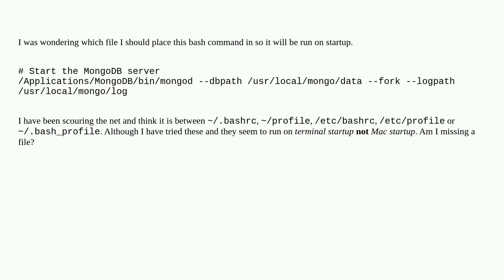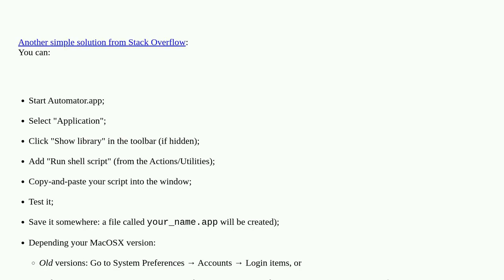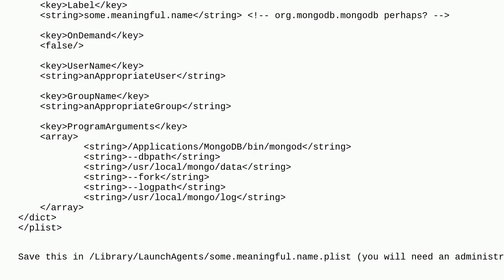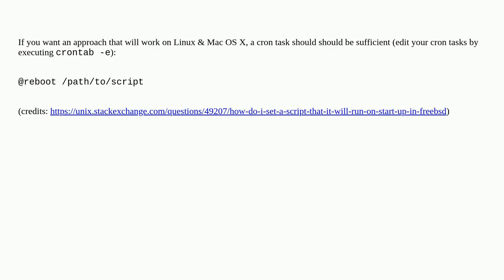Run command on startup / login (Mac OS X)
A special thanks goes out to the community

  macos boot